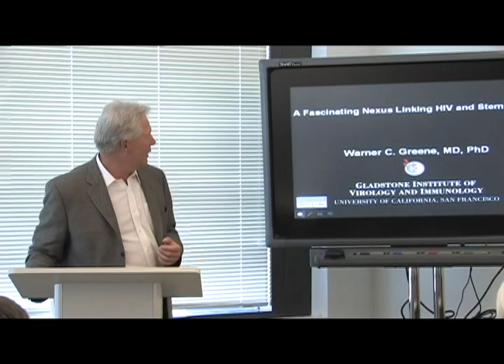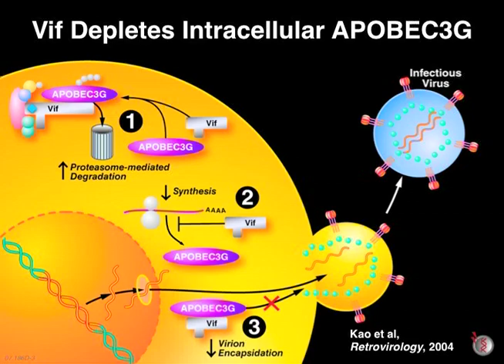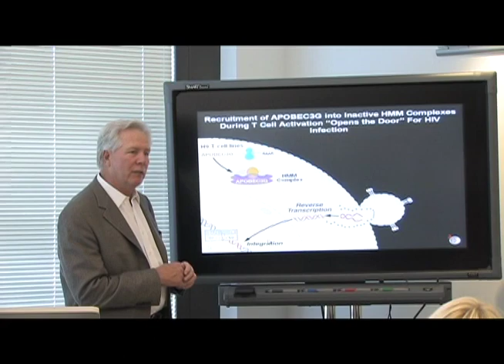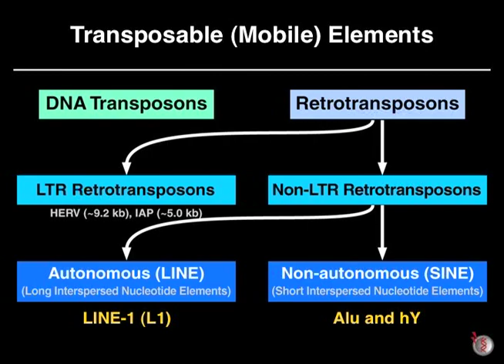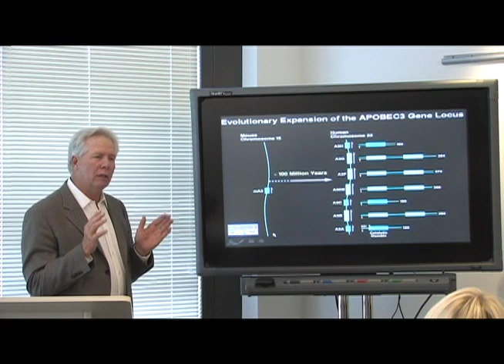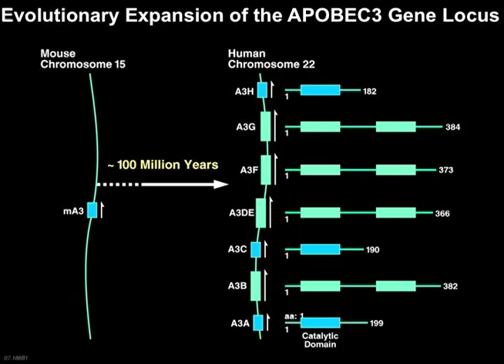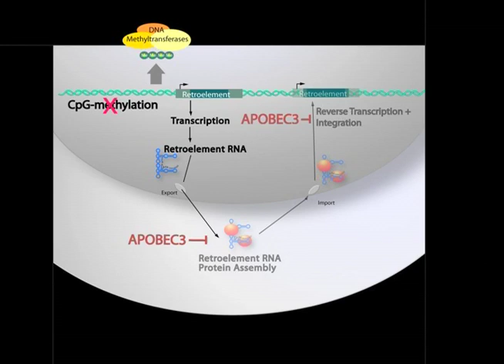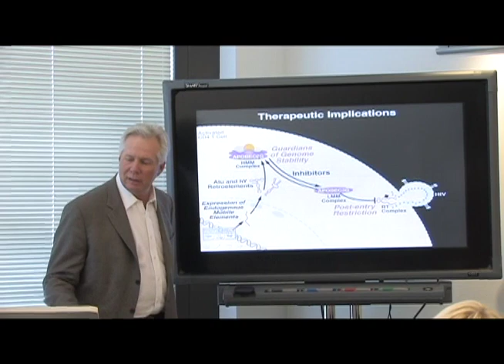A Fascinating Nexus Linking HIV and Stem Cells: Warner Greene - CIRM Science Writer's Seminar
(Part 9 of 9) Warner Greene, M.D., Ph.D., spoke at the Scientific Writer's Seminar, a workshop presented on September 17, 2008 at CIRM headquarters in San Francisco. Greene has a CIRM grant to identify and characterize a network of proteins that help defend embryonic stem cells from genetic instability and mutation. Greene discussed the implications of this research for possible HIV therapeutics.

Greene is the director of the Gladstone Institute of Virology and Immunology.